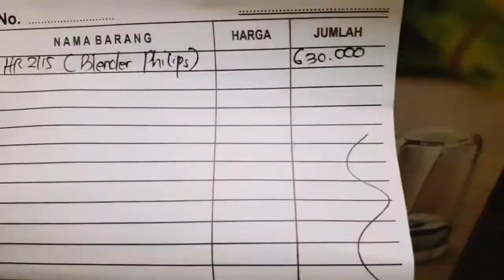UNBOXING BLENDER (PELUMAT) PHILIPS HR2115 | sejuta tahun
Unboxing Blender (Pelumat) Philips HR2115